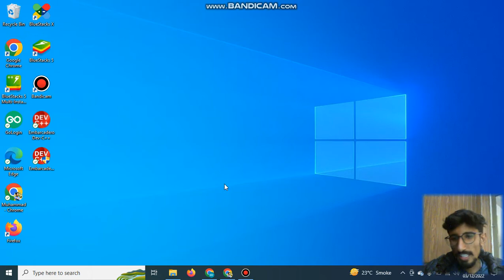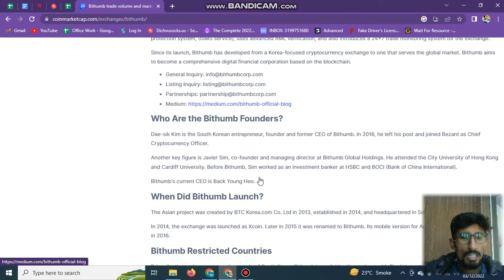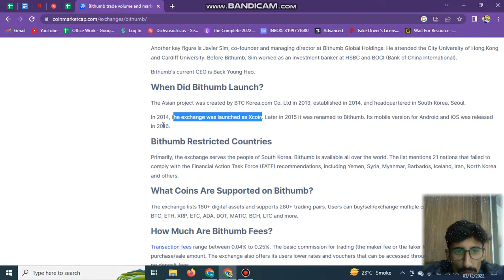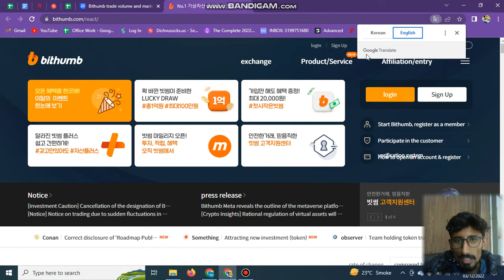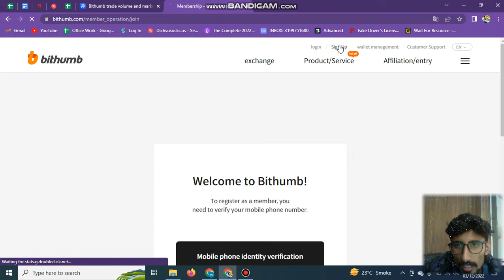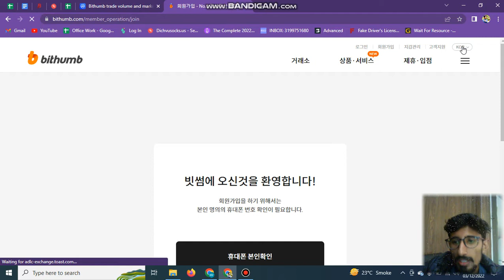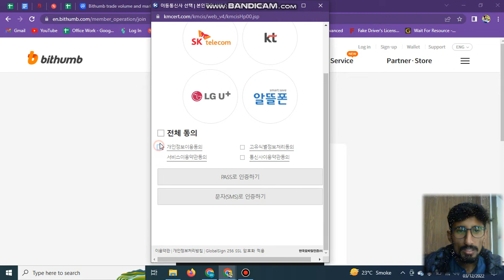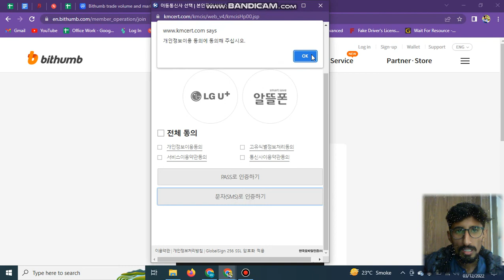How to create account on Bithumb Exchnage